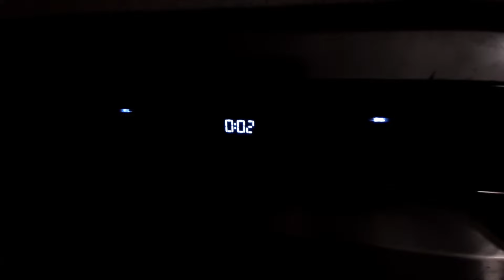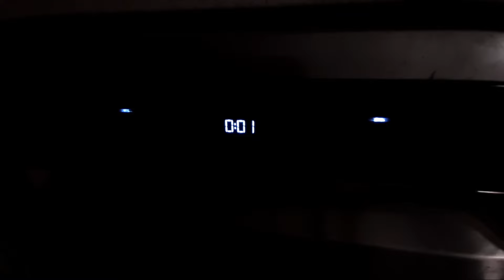Highlight 2:22:28 – 2:27:28 from Whirlpool Dishwasher 65'c Full Cycle